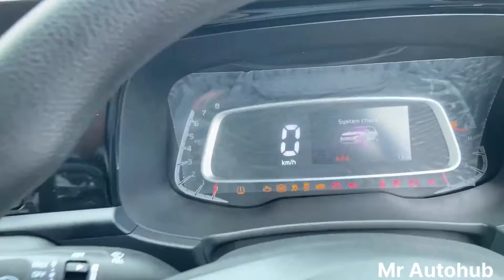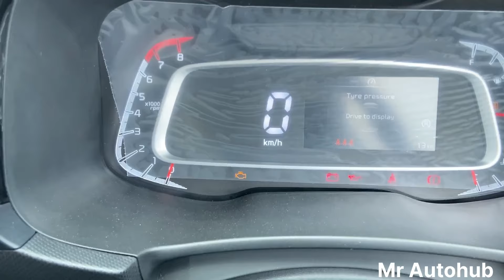Kia Sonet HTK (O) 2024-10.46 Lakhs|Detailed Review-Hidden features,Exterior.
Kia Sonet HTK (O) 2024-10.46 Lakhs|Detailed Review-Hidden features,Exterior,Interior.